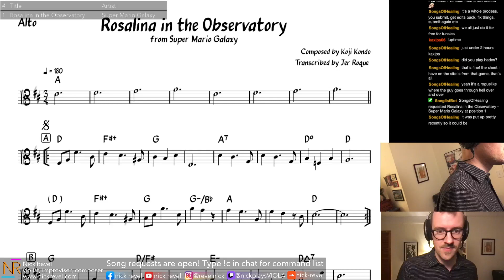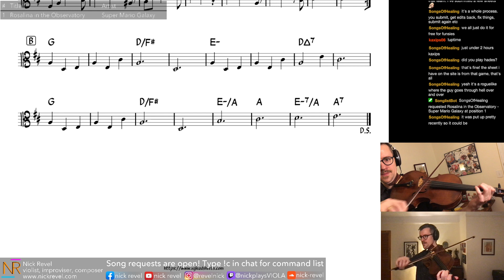Highlight: Rosalina in the Observatory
Trying some new (to me) VGM songs! Plus revisited some old originals of mine.